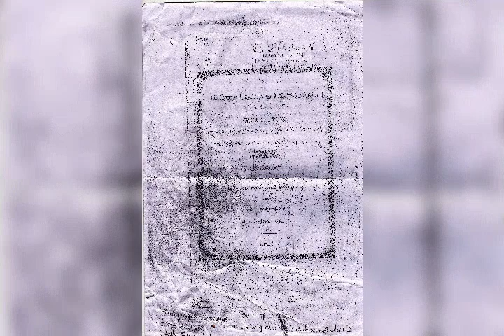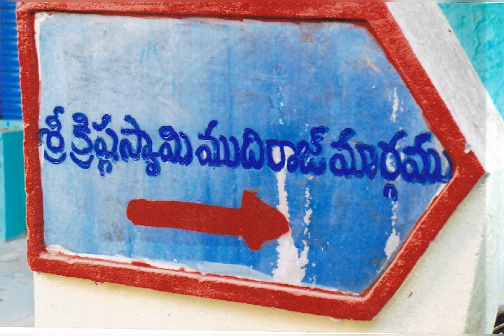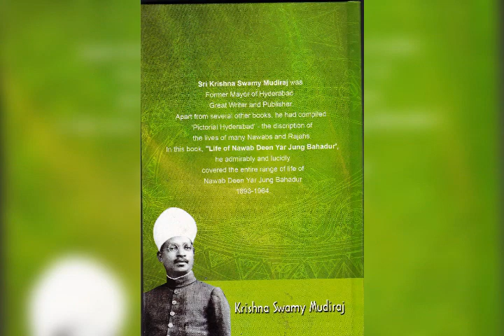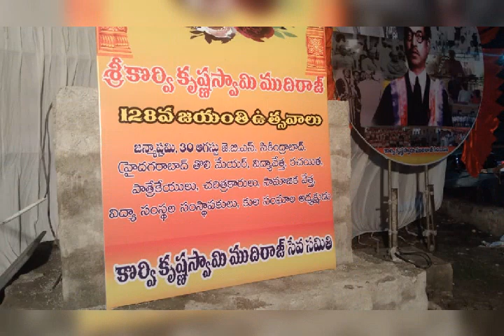Korvi Krishna Swamy Mudiraj Seva Samithi Video 3